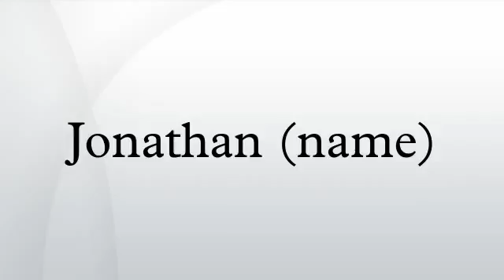EDMART * NAME IS TITULO